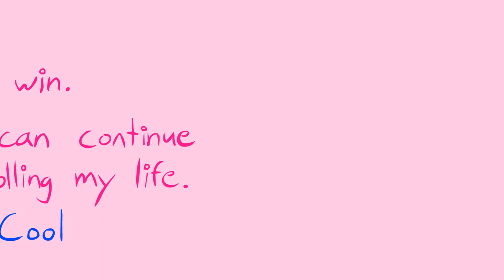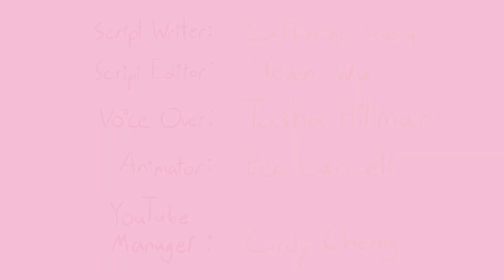Me vs My Crippling Anxiety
Do you have anxiety or know someone who shows the signs of anxiety? Anxiety symptoms could include feelings of nervousness, restlessness, or tension, sense of impending danger, panic, or doom, having an increased heart rate, rapid breathing, sweating, trembling, feeling of tiredness or weakness, trouble concentrating, and much more. Anxiety disorders are the most common mental illness in the U.S., affecting 40 million adults in the United States age 18+, or 18.1% of the population every year. Anxiety disorders are highly treatable, yet only 36.9% of those suffering receive treatment. Is anxiety an ongoing battle for you? Do you know someone who suffers from anxiety and want to share their story?

Submit your story/script to for a chance to have your story animated, featured on our channel, and be compensated for it!

Tag anxiety psych2go depression and send us the link when you're done if you're doing a video version of your story! We'd love you to join the fight.

This project was voice overed by Tasha Hillman who had an interest in Psych2Go. (Please excuse the sound quality as Tasha does not have a mic.)  We believe in giving everyone a chance to contribute to our mission especially since mental health is such an important topic.

Credits:
Script Writer: Catherine Huang
Script Editor: Steven Wu
Co editor: Crystal Rawls
VO: Tasha Hillman
Animator: Ben Carswell
YouTube Manager: Cindy Cheong